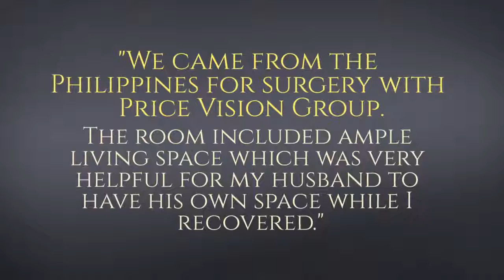Homewood Suites - Patient accommodations for Price Vision Group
Homewood Suites by Hilton Indianapolis - Keystone Crossing takes great care of those traveling to Indianapolis for surgery with Price Vision Group. Check out their space after a recent renovation and what patients have had to say about their experience.